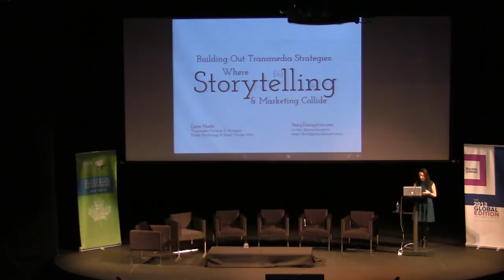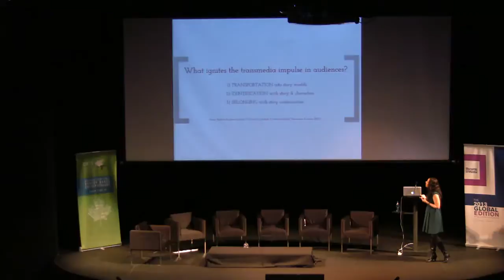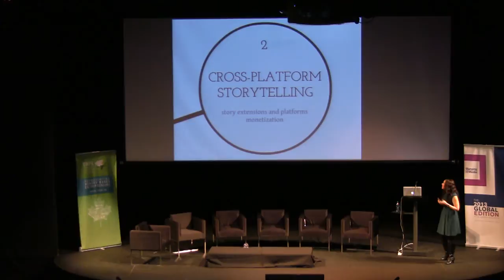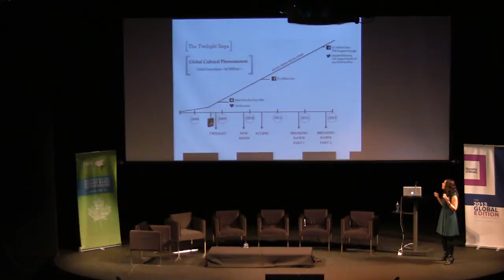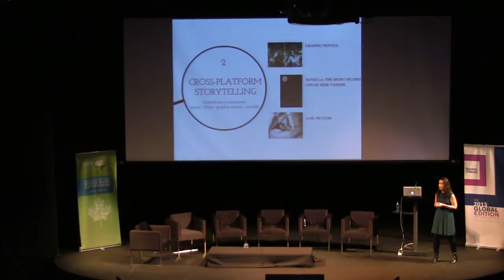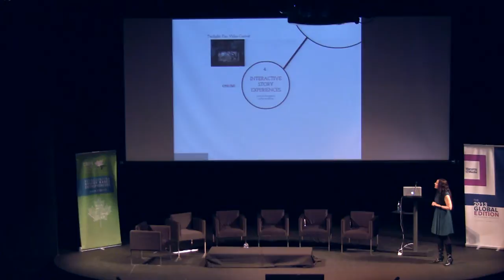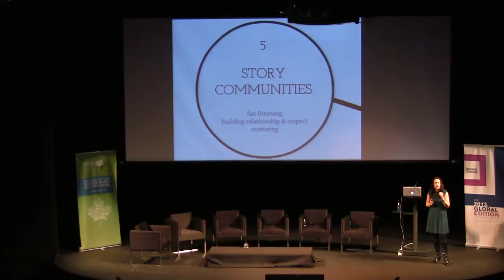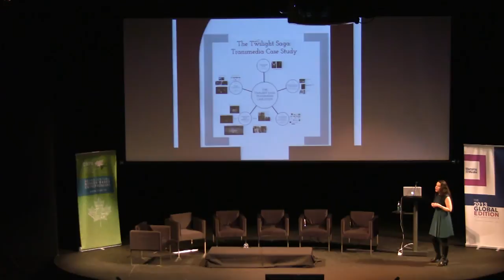Building Out Transmedia Strategies: Where Storytelling & Marketing Collide.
Engaging audiences is not new to storytellers - it's called marketing. Though as storytelling continues to evolve in the 21st century, marketing becomes less about shaping audience's opinions of a story and becomes more about creating story experiences that captivate and engage audiences and building relationships with them. Lara Hoefs, The Twilight Saga Brand Manager and Transmedia Producer, takes a social psychological perspective on building successful transmedia storytelling strategies. Using case studies of The Twilight Saga and other examples, Lara dissects the way in which 21st century storytelling and marketing have become intricately intertwined with lines blurring as to where storytelling ends and marketing begins (and vice versa). Story creators are challenged to think more like marketers. And marketers, like storytellers. Within these blurring lines is where the problem of IP monetization begins to work itself out. Find out how each story experience within the IP strategy ends up being a stream of IP revenue, a means of building awareness/engagement (marketing) or both.